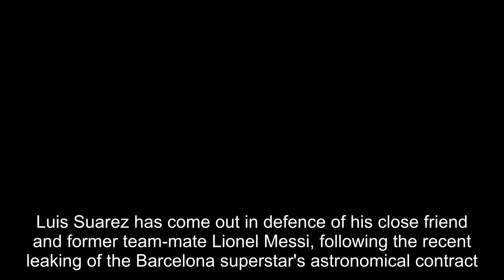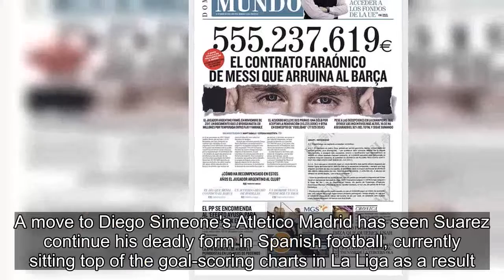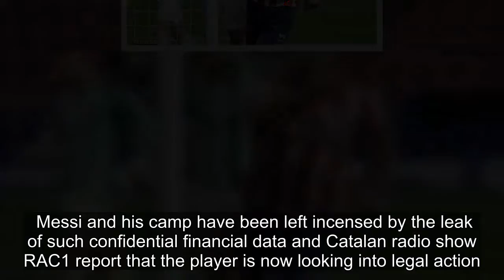Suarez slams 'evil' people who leaked Messi's Barcelona contract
Luis Suarez has come out in defence of his close friend and former team-mate Lionel Messi, following the recent leaking of the Barcelona superstar's astronomical contract.In a hugely awkward moment for Messi, the Barca talisman recently saw the full terms of his eye-watering deal at the Nou Camp revealed to the public via the Spanish media.It is a embarrassing episode for both player and club and a situation which has led manager Ronald Koeman to insist whoever is responsible must be sacked, and now Suarez has had his say on the situation.  MESSI'S MASSIVE CONTRACT - THE BIG NUMBERS   Advertisement   The Uruguayan told Onda Cero: 'I was surprised to read Messi's contract in the press. 'I don't understand that there are people who have so much evil. What Barcelona is today is thanks to Leo.'Suarez's comments come in the aftermath of his recent backing of Messi, and insistence that the Argentine ace will retire whenever he wants and completely dictate his own future in football.Suarez told El Transistor: 'He is [playing] at a spectacular level, he is the best in the world.'Messi will retire wherever he wants, he can decide whether it's at Barcelona, in Argentina or wherever.'Suarez himself was one of the victims of Barca's recent struggles, after being forced out of the Nou Camp in the summer as the Catalan giants tried desperately to cut an inflated wage bill.A move to Diego Simeone's Atletico Madrid has seen Suarez continue his deadly form in Spanish football, currently sitting top of the goal-scoring charts in La Liga as a result.Suarez currently has a remarkable 14 goals and two assists in 16 appearances this season, putting him two goals ahead of Messi and Sevilla's Youssef En-Nesyri in joint-second.Recentl reports have suggested that Messi remains seething by the fact somebody inside Barcelona has allowed his contract to become public, and is now in the process of taking strong legal action.The significant leak revealed that the combination of fixed salary, image rights, variables and tax Barcelona will have to pay on the contract amounts to €555,237,619 (£492m) over its duration. Messi and his camp have been left incensed by the leak of such confidential financial data and Catalan radio show RAC1 report that the player is now looking into legal action. The report explains that Messi and his team believe only five people at Barcelona had access to his contractual information.The five men in question are former president Josep Maria Bartomeu; former vice-president, Jordi Mestre; CEO Òscar Grau; interim president, Carles Tusquets; and the head of the club's legal services, Romàn Gómez Ponti.   Suarez slams 'evil' people who leaked Messi's Barcelona contract